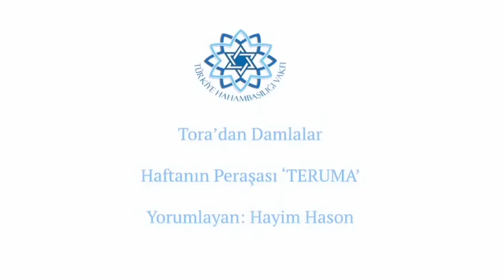Teruma - Hayim Hason